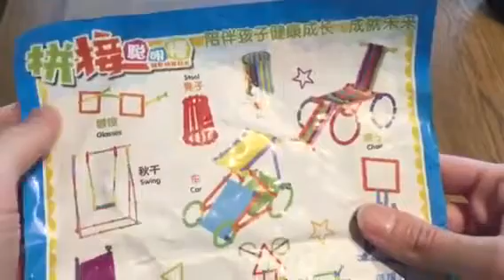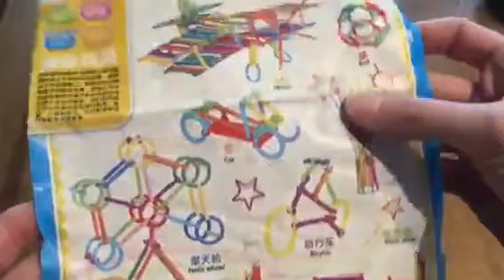3D Puzzle Smart Stick Bars Creative Toys is an interesting set of building toys